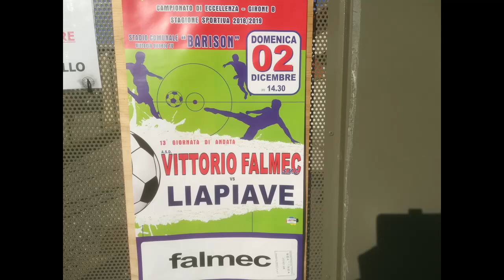Vittorio Falmec S.M.Colle-LiaPiave(2-12-2018)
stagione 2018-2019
campionato Eccellenza girone B Veneto
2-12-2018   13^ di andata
Vittorio Falmec S.M.Colle   1
vs
LiaPiave    2